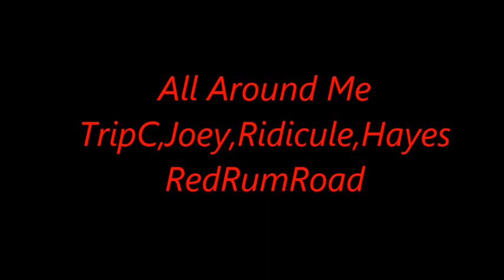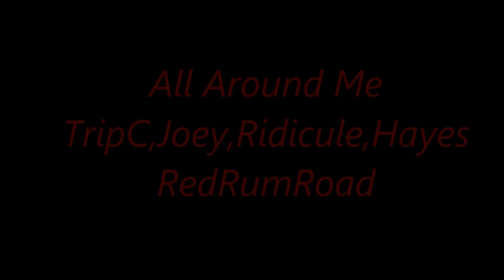All Around Me rrr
TripC,Joey,Ridicule,Hayes rrr